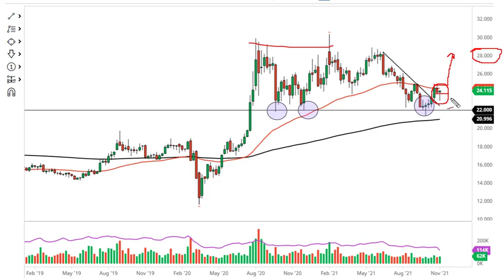Silver Technical Analysis for the Week of November 08, 2021 by FXEmpire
The silver market has fallen significantly during the course of the week, only to turn around and bounce. At this point, at looks as if we are trying to recover completely.